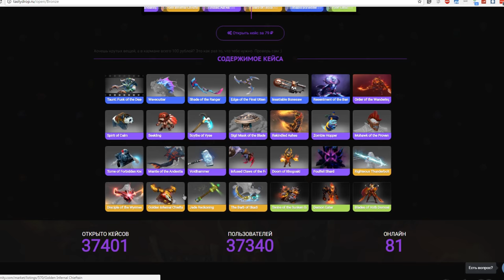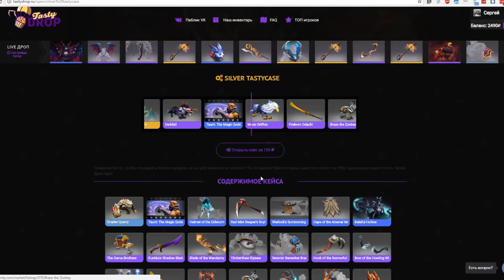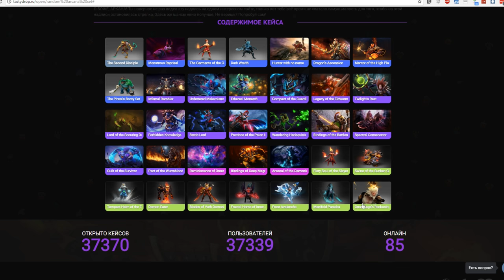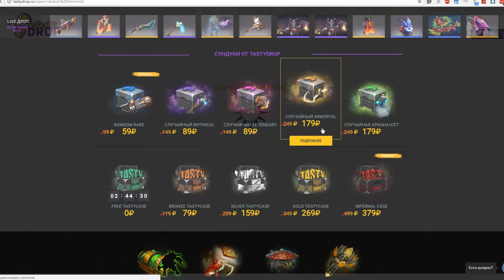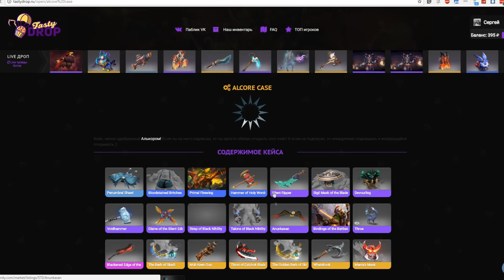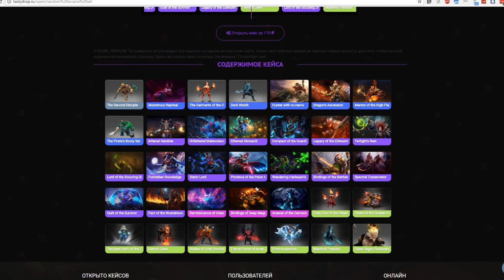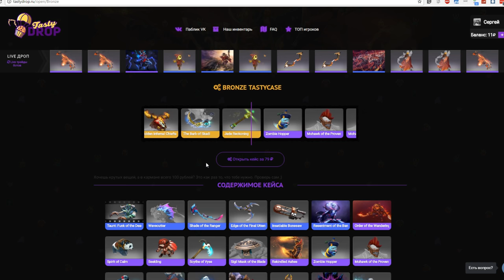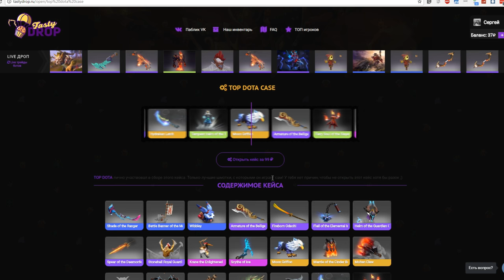ИЗИ!! ЗАБРАЛ АРКАНУ ЗА 79Р!!! ТАКОГО ПРОСТО НЕ МОЖЕТ БЫТЬ В ДОТА 2, ГЕЙБ ШУТИТ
Реально ли выбить аркану на сайтах с сундуками по доте?) СМОТРИМ!
РОЗЫГРЫШ ШМОТА ИЗ РОЛИКА:
1. Ставим лукес под видосом
2. Оставляем коммент там же
3. Подписываемся на мой канал
4. Ждём неделю :D Итоги на моей вк-странице будут ТОЧНО, мб будут и на канале. Не пропускайте! — vk